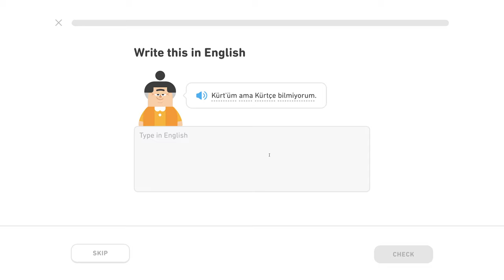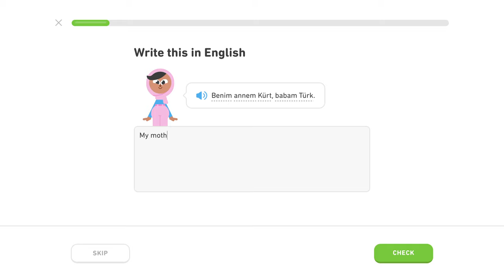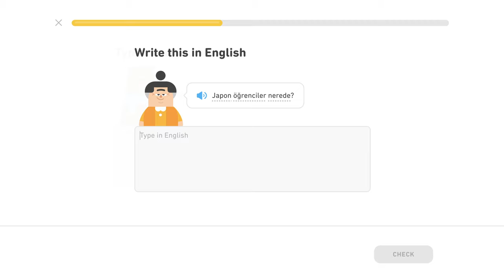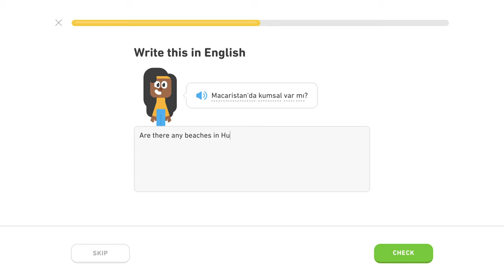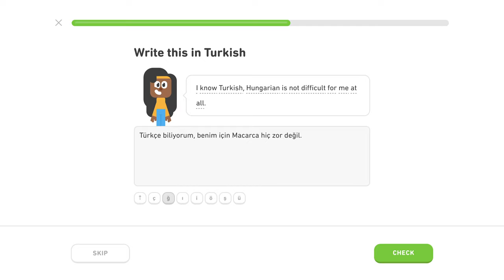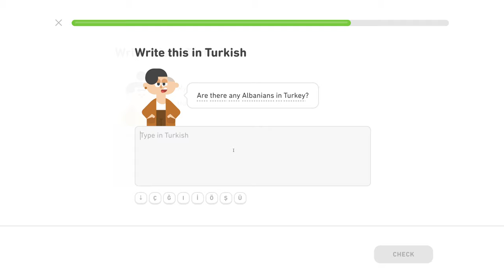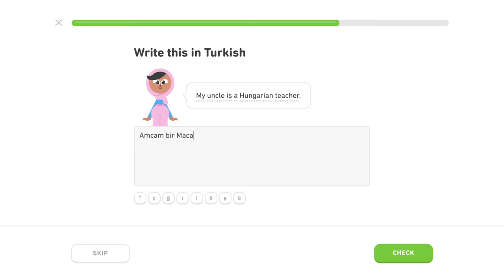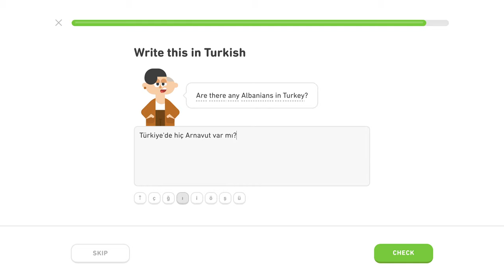🇹🇷 Národy - Level 4/5, lekcia 4/5 - Turecky s Yetim